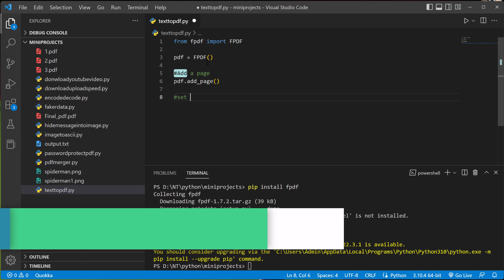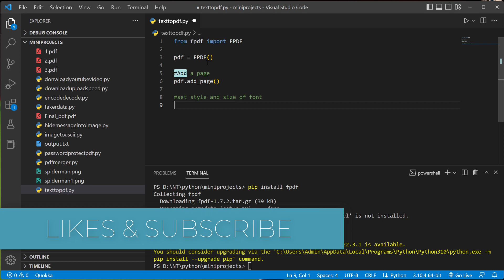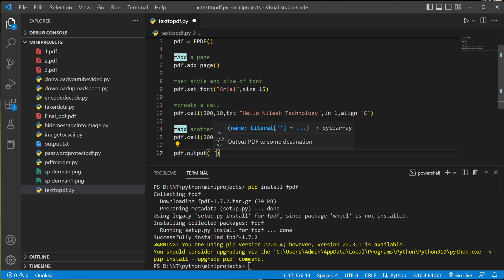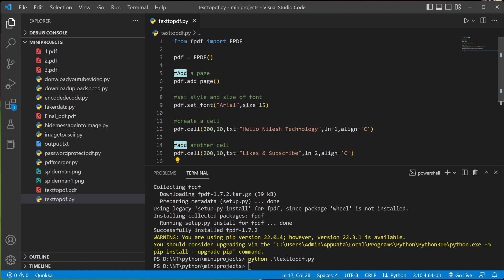Python - Convert Text to PDF | Python Beginners | Tutorials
Python to convert text to pdf
python program
python tutorial
python learning
python beginners

please drop a mail or type your questions in the comment section.